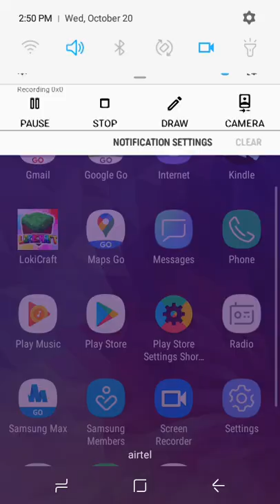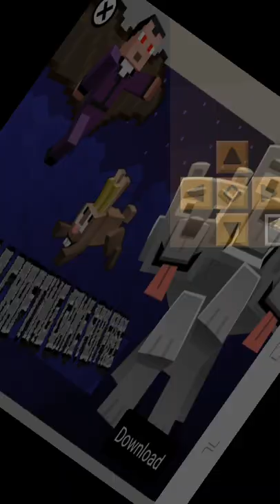Vikas bhagat gamer 😎 easy sceret base